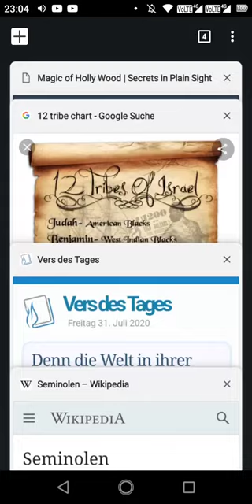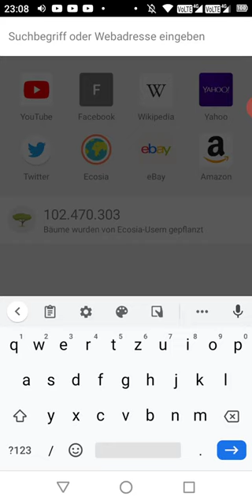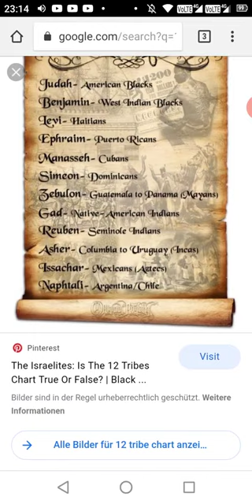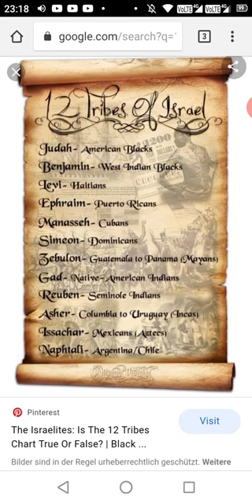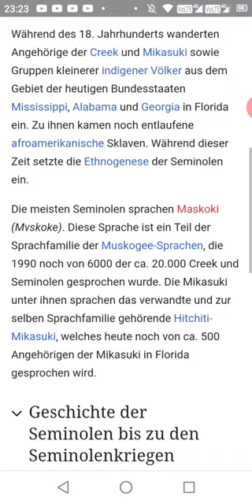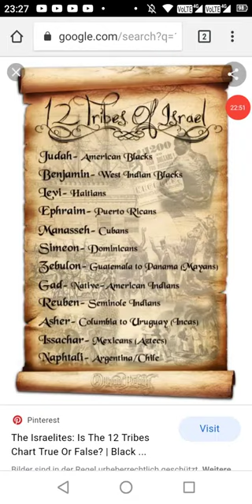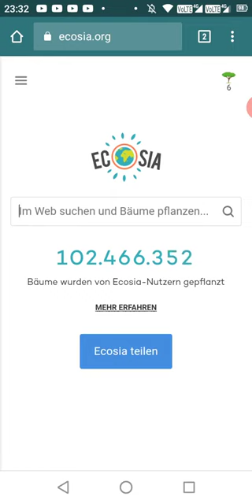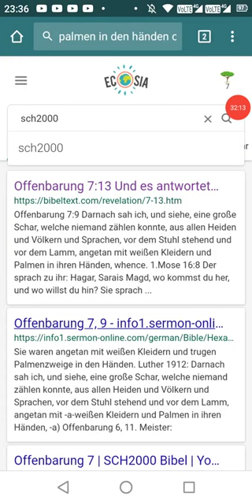Die echten und einzigen 12 Stämme Israels heute (Reupload vom 31.07.2020)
Doppelte Ehre an die Apostel und Ältesten von Greatmillstone. Die wahren Israeliten(Juden) sind heute laut Bibel: 1. Judah: sogenannte Neger 2. Benjamin: sogenannte Westindische Neger 3. Levi: sogenannte Hatianer-Neger 4. Simeon: sogenannte Dominikaner 5. Zebulon: Sogenanntes Guatemala nach Panama 6. Ephraim: Sogenannte Puertoricaner 7. Manasse: Sogenannte Kubaner 8. Gad: So genannte Indianer 9. Ruben: Sogenannte Simenole-Indianer 10. Napthali: So- Argentinien nach Chile 11. Asher: Sogenannte Kolumbien nach Uruguay 12. Issachar: So genannte Mexikaner Einige afrikanische "Bantu" Völker sind der Abestammung der aufgelisteten Stämme Israelites ...darunter sind viele Neger, Latinos und Indianer auch in Ländern wie Brasilien usw.